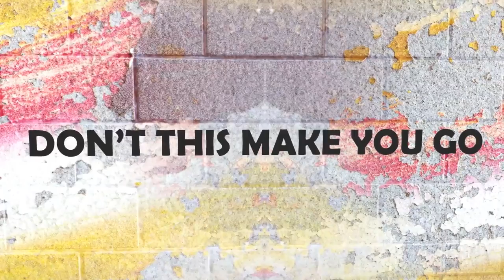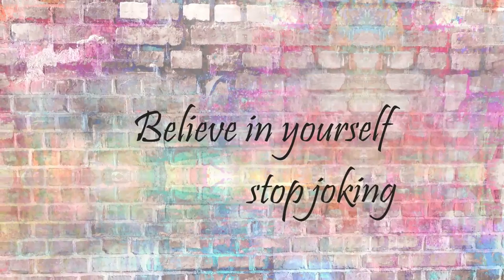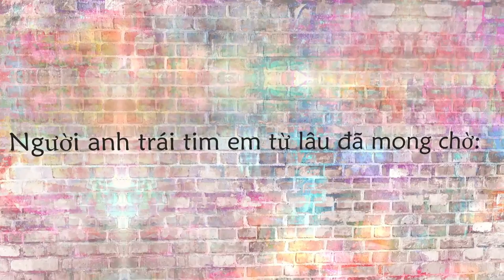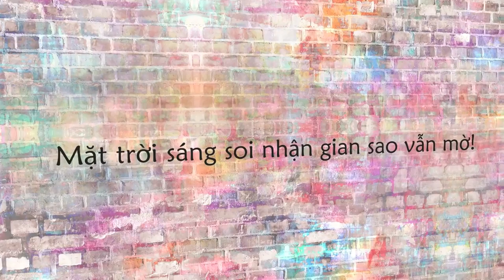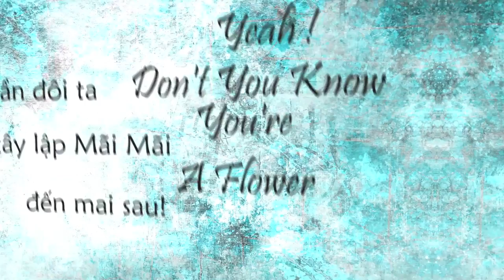Dạ Nhật Yến - Flower (Lyric Video)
Nhạc Phẩm FLOWER

CD mới nhất của Ca Nhạc Sĩ Dạ Nhật Yếnn tựa đề KHI YÊU phát hành 2018